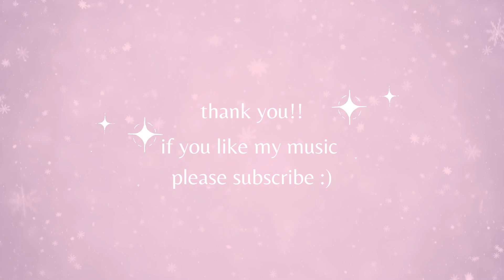drifting haze: winter lofi beats for relaxing, smoke sesh & chill. stream friendly xoxo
from my new album 'you'll be mist'
DMCA free and stream friendly! please add to your playlists, available everywhere

thank you so much i love you all! please breathe and be kind to yourself.